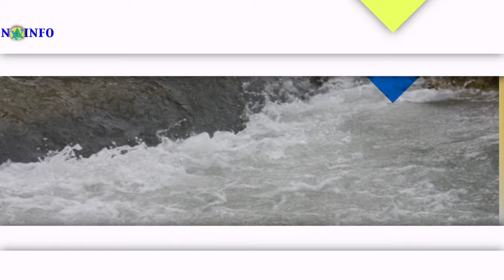voeux castellane 2024